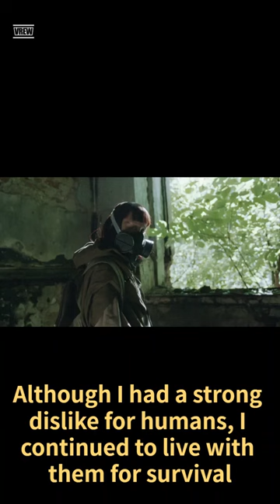1 minute Summary of I am a Cat by Natsume Soseki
Summary  of I am a Cat by Natsume Soseki